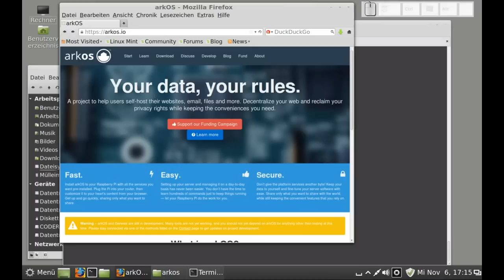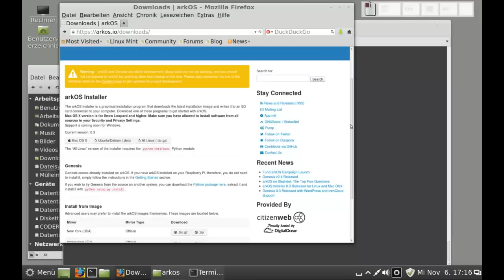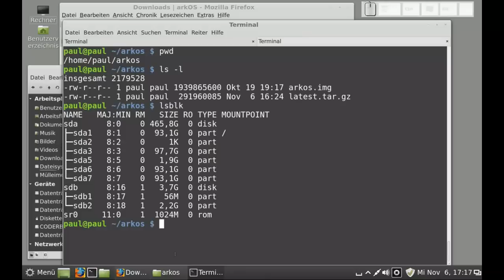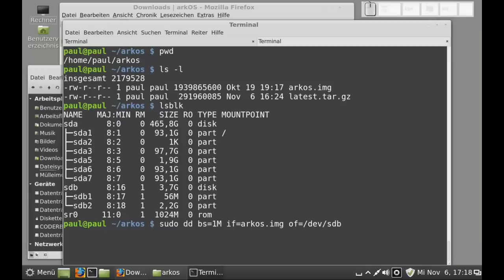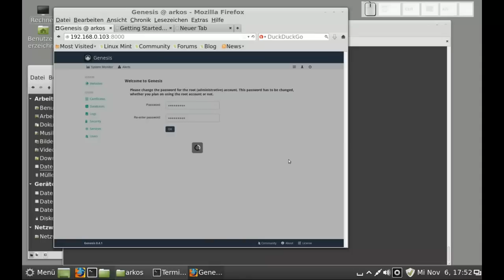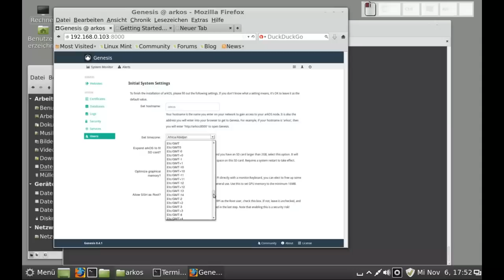Raspberry Pi - arkos installieren (Self-Hosting ganz einfach)